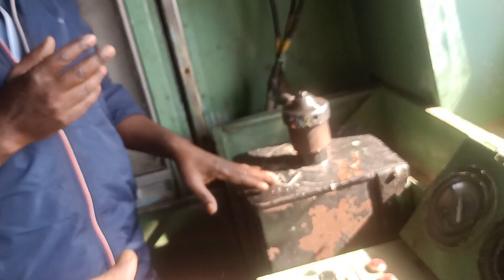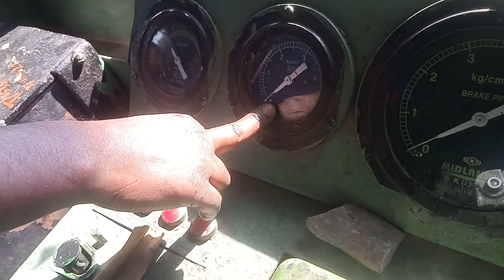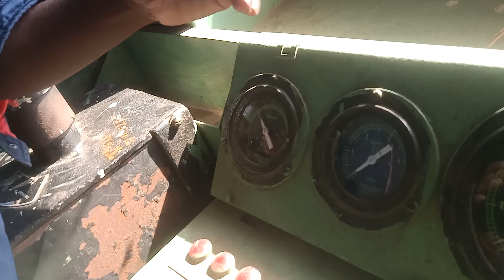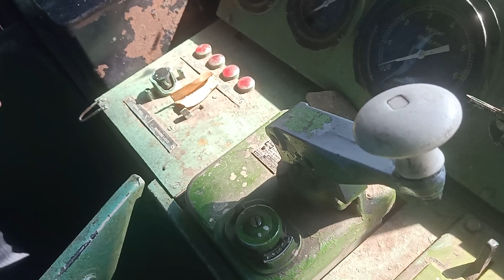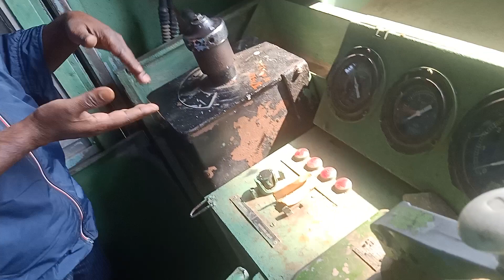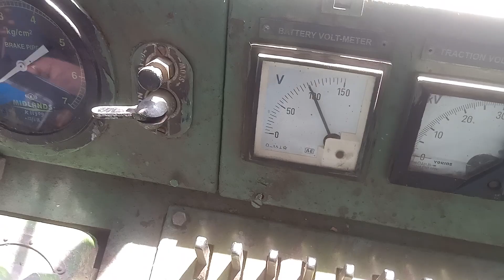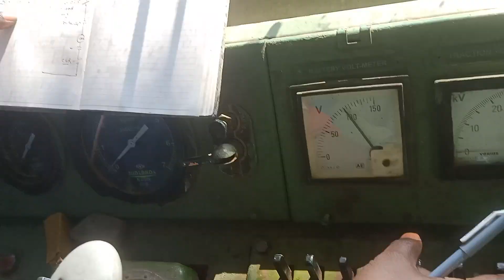Memu training part 10, CAB part 2